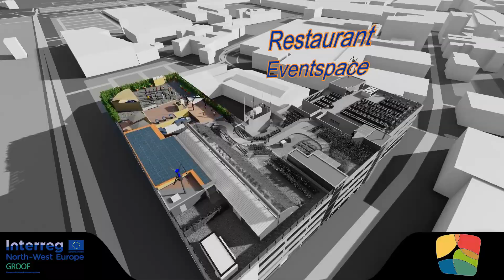Rooftop Greenhouse - Concept Trailer - GROOF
For the Interreg project "GROOF" ebf was on the search for a site for a pilot greenhouse project. Therefore, a concept trailer was developed to show the feasibility of such an endeavor for possible rooftop owners!